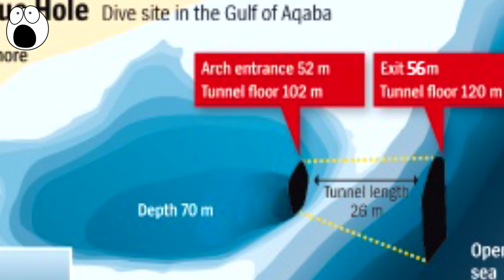The Most DANGEROUS places for EXTREME SPORTS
For some people, everyday sports just don't cut it. They would rather dive into an abyss, literally. If flirting with danger excites you then how about visiting some of these pant-soakingly scary  places for extreme activities.

Stay updated and vote on new videos by liking our facebook!